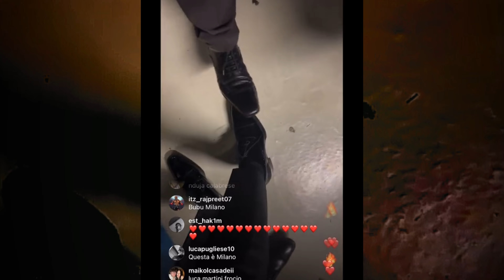L'OPERAZIONE SCARPE A PUNTA DI SHIVA || LIVE INSTAGRAM 24/11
SCARPE A PUNTA!!!